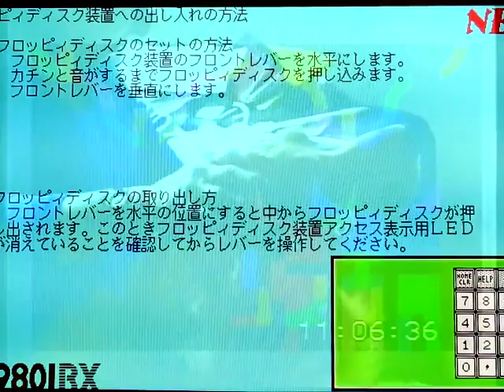We need a volunteer.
Relatively stable growth momentum.
YURI] I like it,